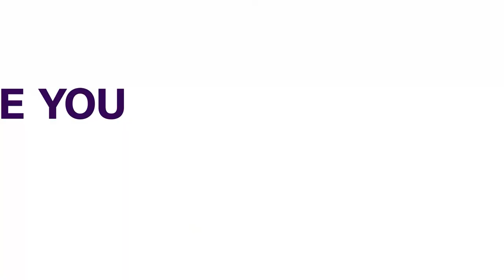Algerians Protest Against Government In New Hirak Demonstration | AFRICAN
Thousands of the Hirak movement returned to the streets of the Algerian capital on Friday as they demanded significant changes to the country's government and political system  chanting slogans such as "let the system fall."